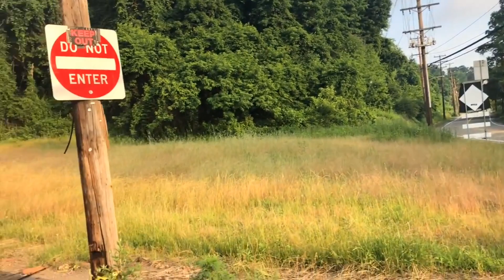The Mystery of Lincoln Way (Everyone Vanished)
Lincoln Way is an abandoned neighborhood in Pittsburgh PA
In the matter of 1 week every family left their homes and Vanished.
Nobody knows the reason everyone left.